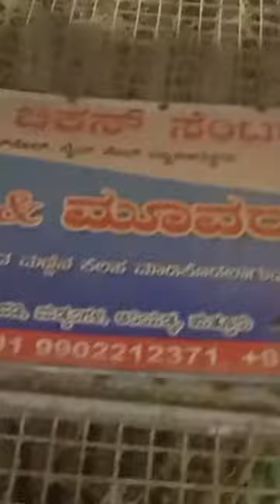Bayyag Angadig Ponaga